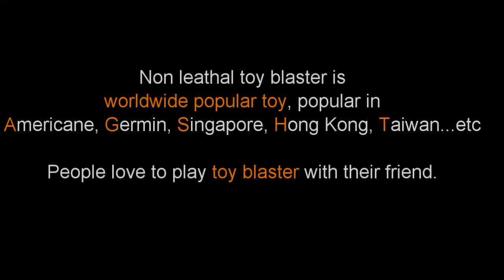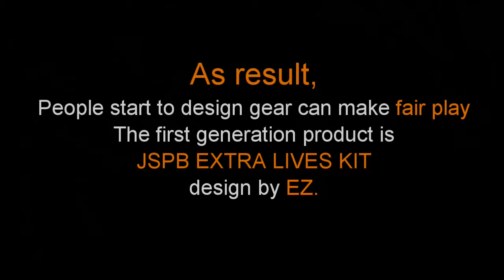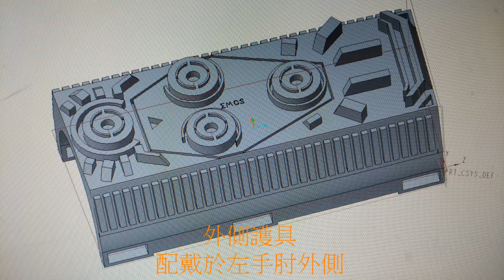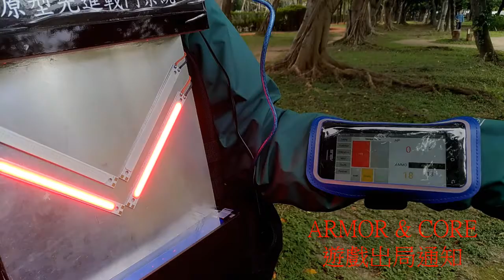AACS concept demo 2 / AACS概念解說2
Asteria Advanced Combat System
先進戰鬥系統